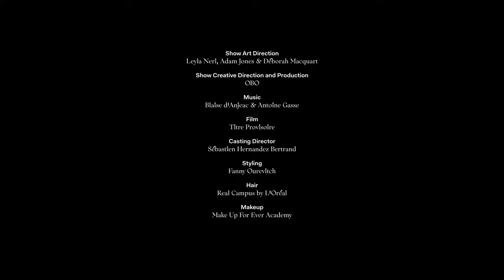IFM Paris | Master of Arts Graduate Show 2023 | Fashion Design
IFM’s Master of Arts opened PFW® on 27 february 2023
Once again, IFM opened Paris Fashion Week® Fall-Winter 2023 with its MA Fashion Design Graduate Show, for the first time in the form of a physical show on the IFM campus. It presented the collections of 25 students of the Master of Arts in Fashion Design and Knitwear Design.

00:00  Intro
00:20 Start of the show : Shanon Poupard's collection
01:28 Martha Hupfauer & Jonas Konrad's collection
02:55 Eugene Oh's collection
04:03 Cristian Rocco Rizzo's collection
05:09 Ju Bao's collection
06:08 Carla Boré's collection
07:12 Juhee Park's collection
08:09 Gookhyun Lee's collection
09:14 Juliette Berrod's collection
10:23 Shaydn Gill's collection
11:33 Mathis Bonhomme's collection
12:28 Olivia Philibert's collection
13:23 Salomé Bodin's collection
14:32 Rémi Strikkers collection
15:38 Cece Chen's collection
16:43 Po-Chieh Chiu's collection
17:54 Wilfred Eliazord's collection
18:51 Arthur Sieger's collection
19:48 Chaewon Song's collection
20:48 Lyurong Chen's collection
21:52 Tim Rühl's collection
22:50 Justine Janot's collection
23:59 Huacheng Liu's collection
25:07 Eun Pyo Hong's collection
27:03 Finale

Show Art Direction: Leyla Neri, Adam Jones & Déborah Macquart
Show Creative Direction and Production: OBO
Film: Titre Provisoire
Casting Director: Sébastien Hernandez Bertrand
Styling: Fanny Ourevitch
Hair: Real Campus by L’Oréal
Makeup: Make Up For Ever Academy
Event Partner: Launchmetrics, Florence Doré

Podcast or search “IFM” on Apple Podcasts and Spotify